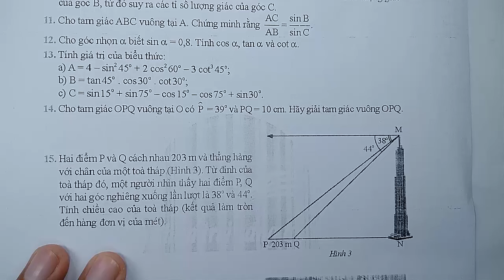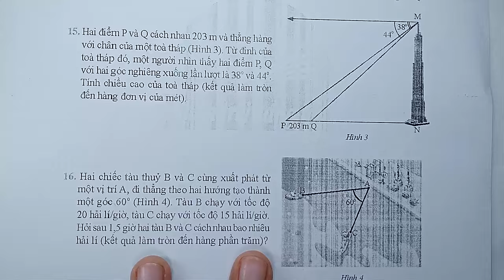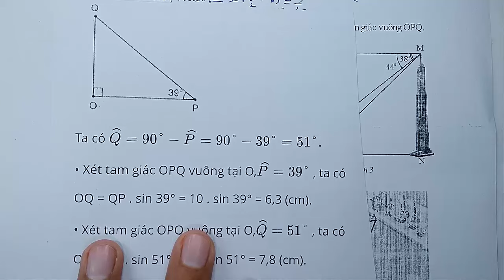Toán học lớp 9 - Chân trời sáng tạo - Chương 4 - Bài tập cuối chương 4 | Tỉ số lượng giác - Tiết 3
KÊNH THẦY QUANG CÓ CÁC BÀI GIẢNG CÁC KHỐI LỚP SAU :
😍😍😍 CHƯƠNG TRÌNH SÁCH MỚI CÓ :
👍 TOÁN VÀ KHTN 6 : CÁNH DIỀU, CHÂN TRỜI SÁNG TẠO, KN TRI THỨC
👍 TOÁN VÀ KHTN 7 : CÁNH DIỀU, CHÂN TRỜI SÁNG TẠO, KN TRI THỨC
👍 TOÁN VÀ KHTN 8 : CÁNH DIỀU, CHÂN TRỜI SÁNG TẠO, KN TRI THỨC
👍 TOÁN VÀ KHTN 9 : CÁNH DIỀU, CHÂN TRỜI SÁNG TẠO, KN TRI THỨC
👍 TOÁN VÀ KHTN 10 : CÁNH DIỀU, CHÂN TRỜI SÁNG TẠO, KN TRI THỨC
👍 TOÁN VÀ KHTN 11 : CÁNH DIỀU, CHÂN TRỜI SÁNG TẠO, KN TRI THỨC
👍 TOÁN VÀ KHTN 12 : CÁNH DIỀU, CHÂN TRỜI SÁNG TẠO, KN TRI THỨC